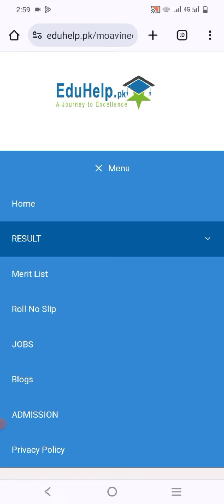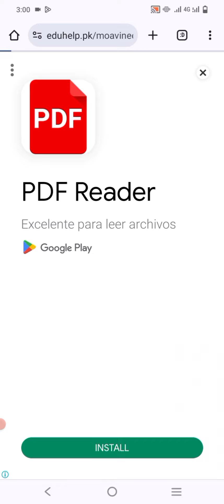Moavineen hajj 2024 test result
moavineen hajj 2024 test
hajj moavineen testhajj 2024
moavineen hajj jobs
moavineen hajj today paper
hajj 2024 moavineen jobs
moavineen
selection of moavineen e hujjaj for hajj 2024
 nts test result process
hajj nts test 2024
hajj muavineen test result
nts hajj muavineen test result
nts answer keys for hajj jobs 2024
answer keys for medical mission for hajj 2024